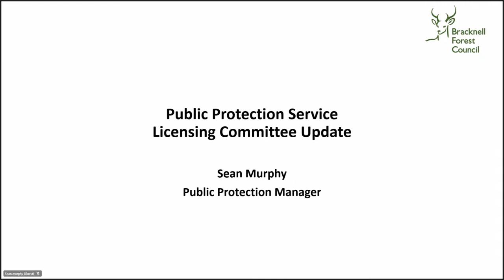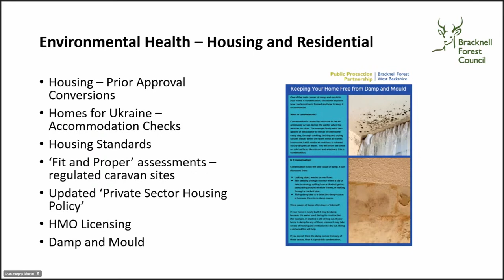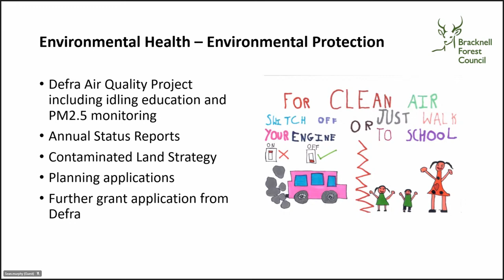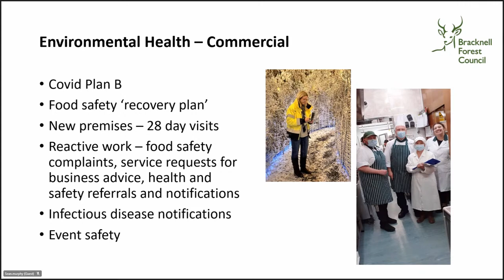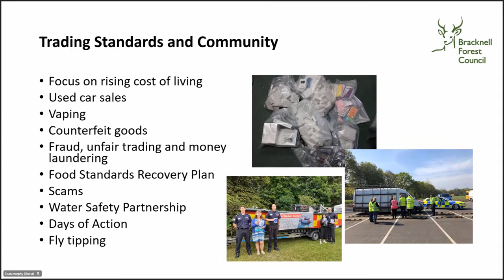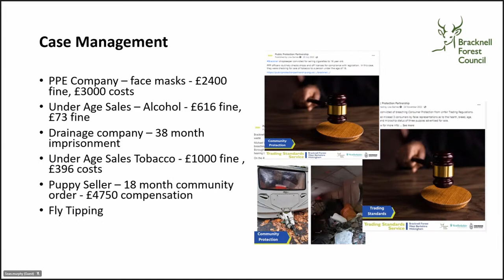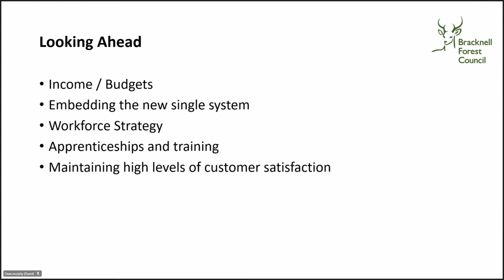Licensing & Safety Committee - 2 February 2023